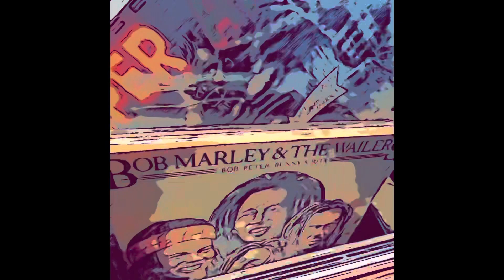Mexican DJ from Utah ( Ska, Rock steady, Reggae, Dance Hall )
Enjoy the sound of Jamaica, and other musicians who also love this sound, who have recreated it as close as they possibly can!!
(I don’t own any of the rights to these songs.￼)￼